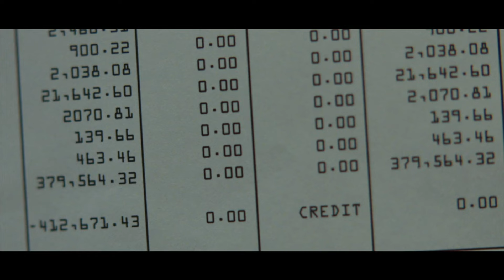Hilary Swank Talks With Harkins Behind The Screens!